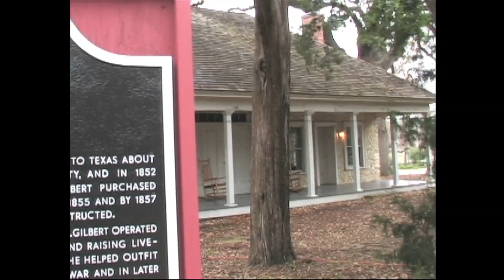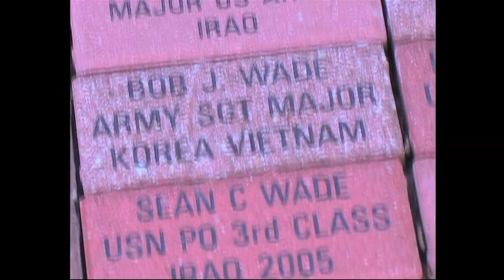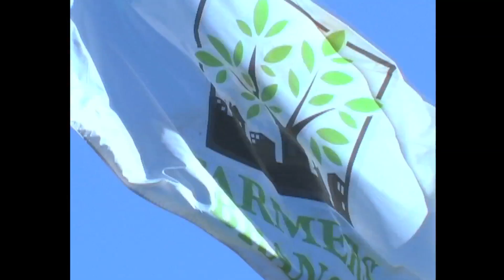Farmers Branch Travel Video 2